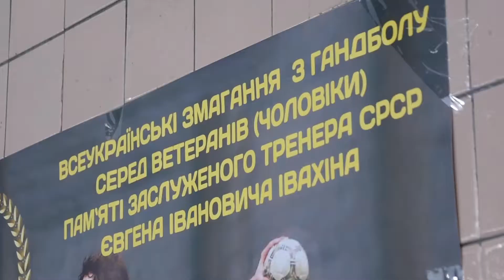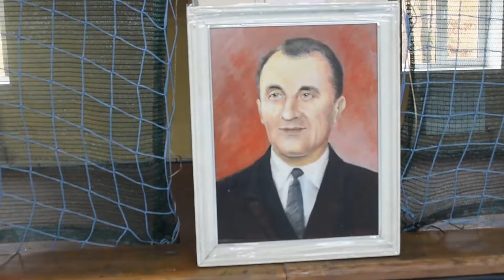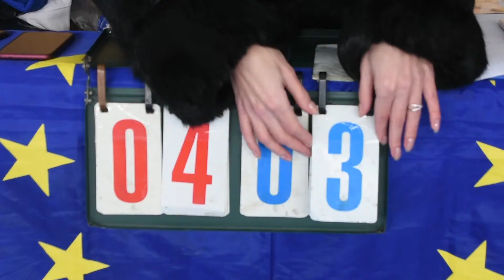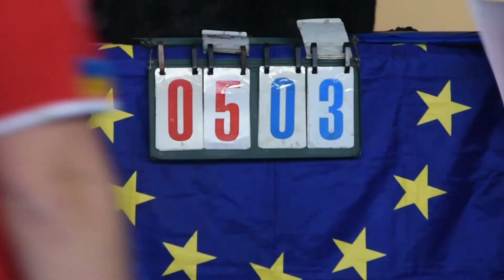Українському гандболу - 110 років. Захід Асоціації ветеранів і аматорів гандболу України.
Українському гандболу - 110 років. Захід Асоціації ветеранів і аматорів гандболу України. Вшанування Євгена Івановича Івахіна